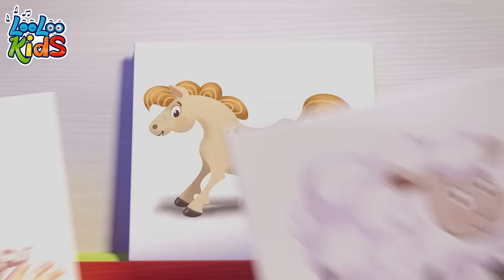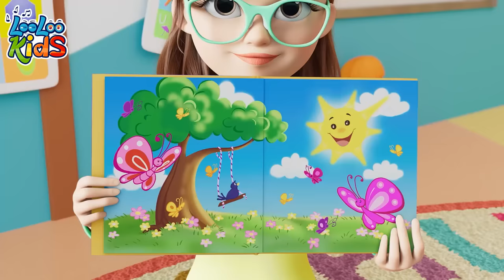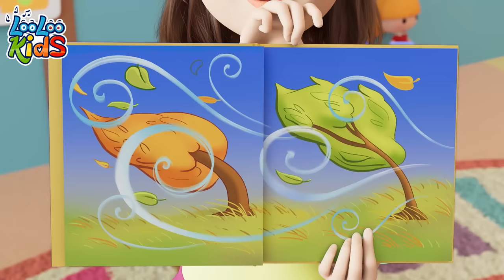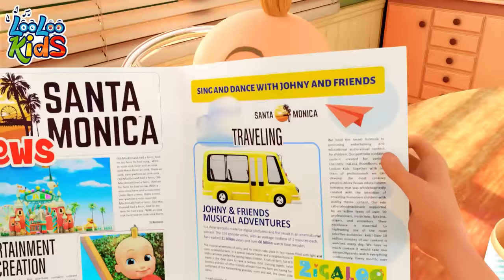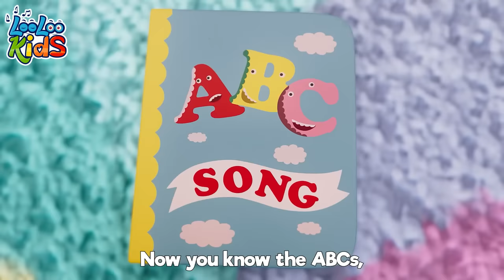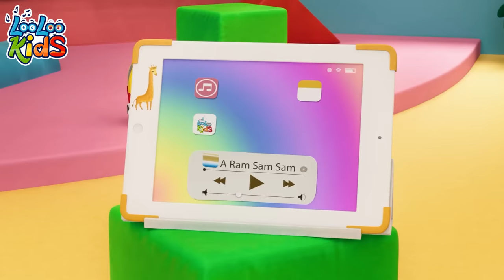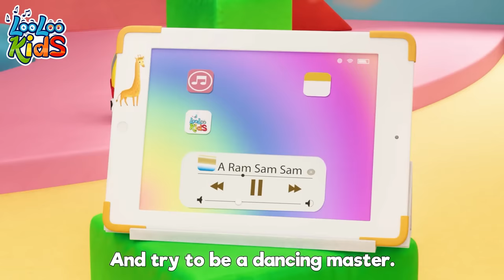Choo Choo Wah - S3EP51 - Kindergarten Fun Highlights Compilation - LooLoo Kids Songs for Kids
You are watching "Choo Choo Wah", a super fun 1 hour compilation with the best animated nursery rhymes!

Go to your favorite song by selecting a title below:

00:00 - Choo Choo Wah
03:40 - Pussy cat
05:23 - My family
07:13 - A Flower in my Garden
08:43 - Baa Baa Black Sheep
10:36 - Animal Sounds
12:43 - Months of the Year
15:20 - Colors
19:28 - Rain, Rain Go Away
21:44 - Samba Dance
23:32 - Incy Wincy Spider
25:25 - Weather
28:24 - Who Took The cookies
30:29 - Bingo
32:24 - ABC
33:44 - When I'm Upset
36:06 - Ten in bed
38:39 - Manners Song
41:40 - Five Little Ducks
43:28 - Break the Pinata
45:45 - Number_Song
47:43 - Five_Little_Monkeys
49:59 - Emotion Song
52:26 - Bunny_Hop
54:47 - Bath song
57:06 - One big family
59:06 - Old MacDonald
01:00:24 - Ice Cream
01:03:25 - Seven Continents
01:05:23 - Musical Instruments
01:07:45 - Phonics
01:10:01 - The Wheels On The Bus
01:12:12 - The Finger Family
01:14:17 - A Ram Sam Sam
01:16:52 - Sleeping Bunnies